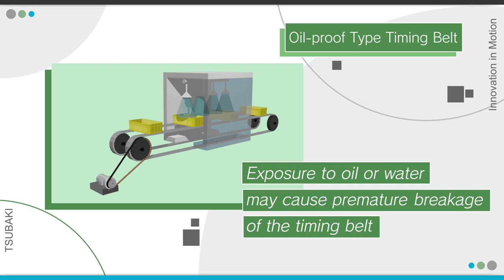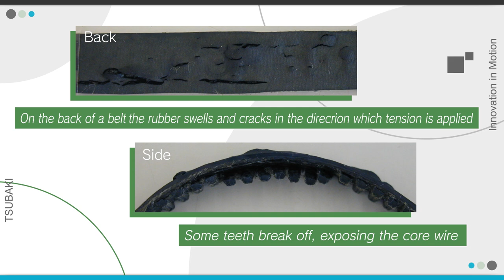Tsubaki Oil-proof Type Timing Belt is your solution!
A timing belt that maintains high-precision and high-strength power transmission with almost no change in physical properties even in an environment where it is exposed to oil or water. This product is ideal for preventing poor engagement with pulleys, tooth jumping, and premature belt damage due to swelling of the belt.